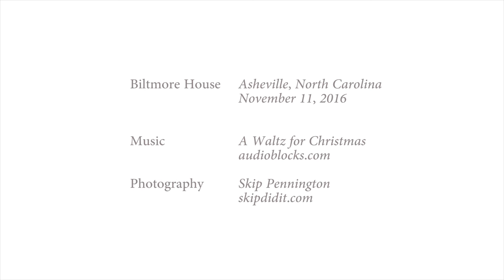Biltmore House Christmas 2016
This is a slideshow of photos from our November 11, 2016 tour of the Biltmore House on Biltmore Estate in Asheville, North Carolina. The estate was decorated for Christmas. I had a rare opportunity to take photos inside the house.